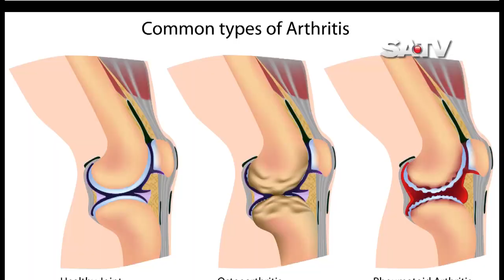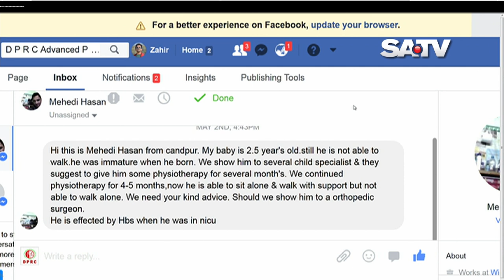আথ্রাইটিসের আধুনিক চিকিৎসা ও রিহেব, বাত ব্যথা ও থেরাপি/ Arthritis rehab treatment